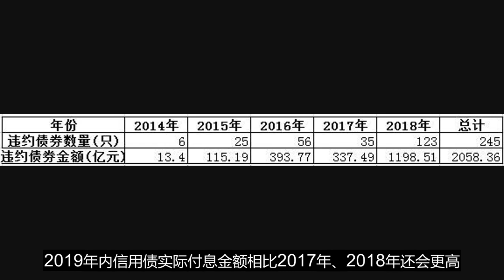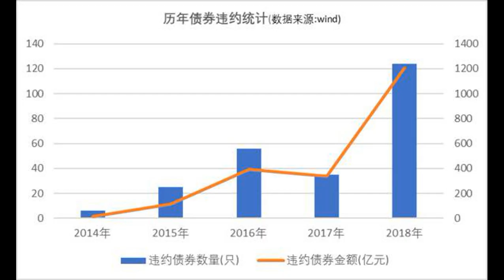2018年债市违约近1200亿元 金额远超之前四年总和